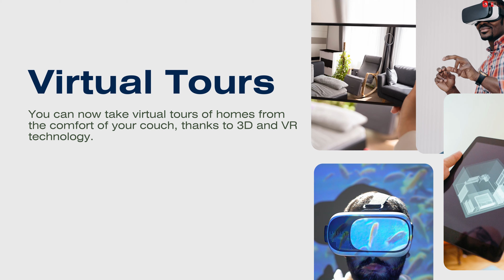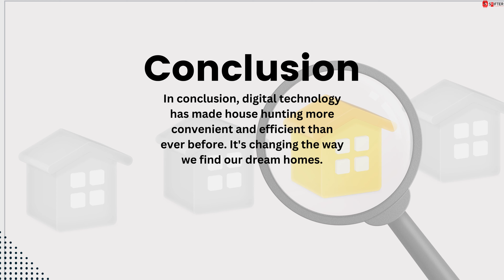Explore the Future of House Hunting in The Digital Age! 🏡✨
In a world where technology is reshaping every aspect of our lives, the real estate landscape is no exception. From traditional methods to innovative online listings and immersive virtual tours, the way we find our dream homes has transformed dramatically. 🏡✨

Join us on this enlightening journey as we explore how digitalization is revolutionizing the house hunting process. Discover powerful tools that can help you grow your real estate business and make the home-buying experience seamless and efficient. 🚀💻

Key Highlights:

1. Virtual Tours: Experience properties like never before with 3D virtual tours that allow you to explore every corner of your potential new home from the comfort of your couch. 🖼️👀
2. Online Listings: Say goodbye to endless drives and paper listings! With just a few clicks, access a plethora of properties tailored to your needs. 📱🏙️
3. Data-Driven Insights: Leverage big data and AI to make informed decisions and find the best deals in the market. 📊🔍
4. Digital Transactions: Enjoy the convenience of paperless contracts and secure online transactions, making the buying process faster and more reliable. 💳📝

Are you ready to revolutionize your house hunting experience? 🔔📺

For more tech tips and updates.